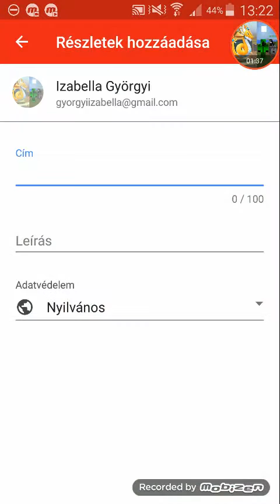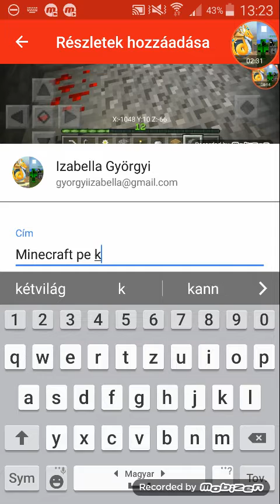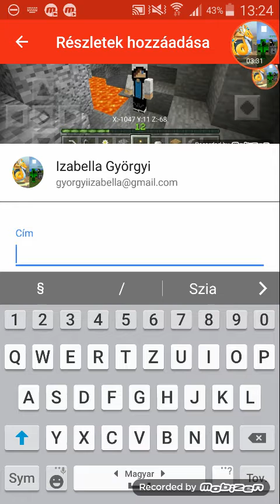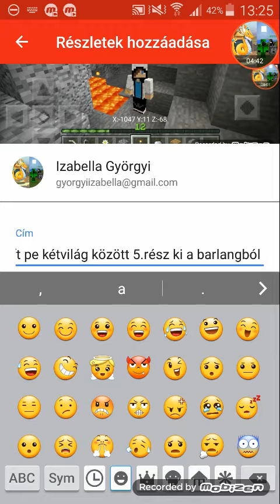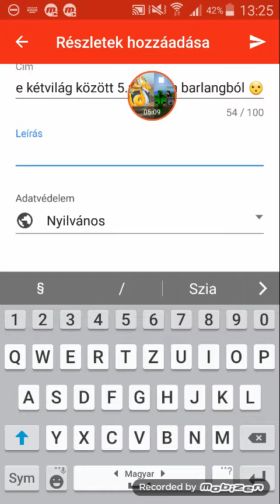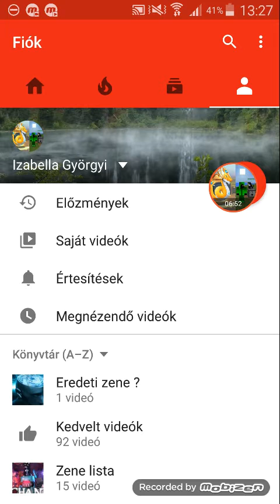Random Video hogy töltök föl videót 😁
Bocsi all lesz egy új sorozat de nem tom mikor lesz az első rész